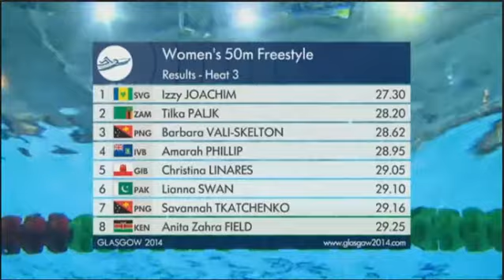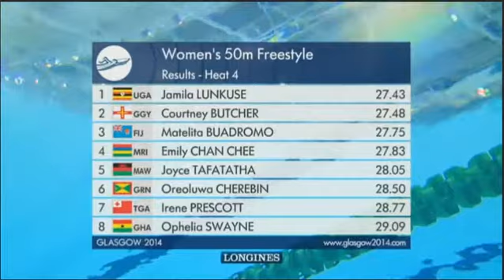Courtney Games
Courtney Butcher heats 4  2nd life time best